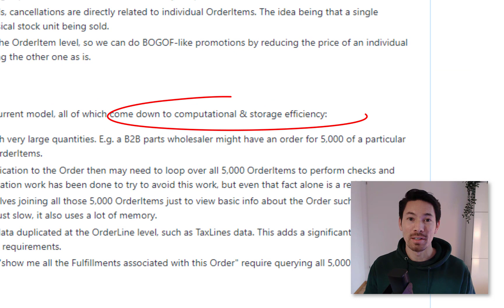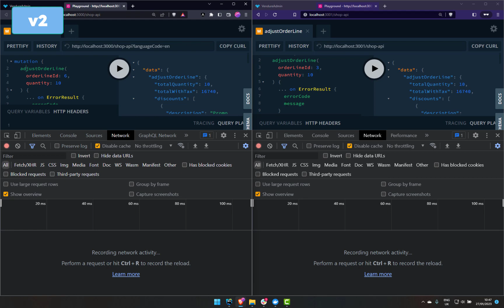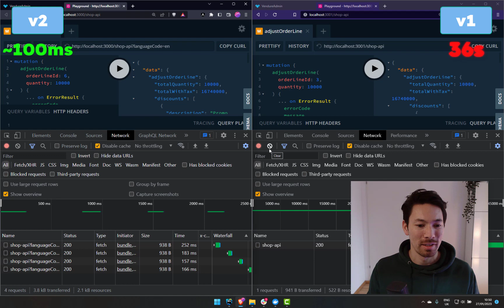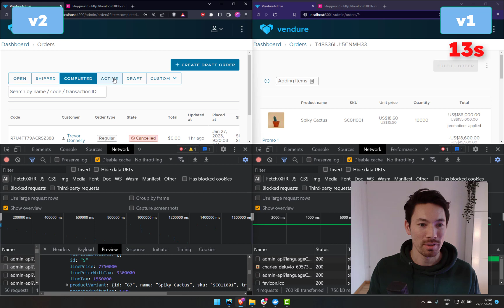Vendure 2: 360x FASTER on large orders!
This is a preview of some major performance work I've been doing in preparation for the release of v2 of Vendure.

Short version: v2 of Vendure will be orders of magnitude more performant when working with very large orders!